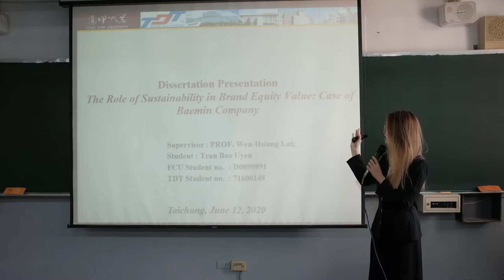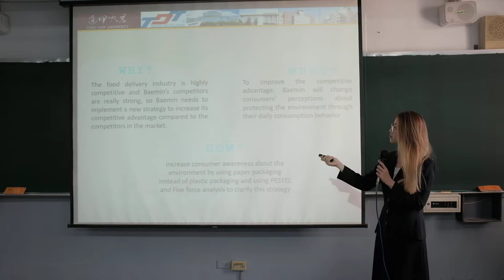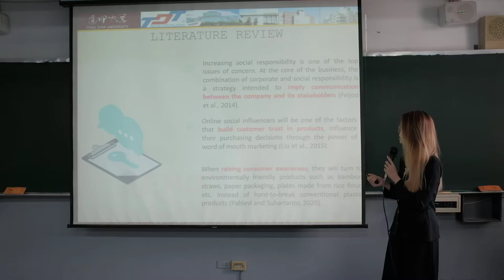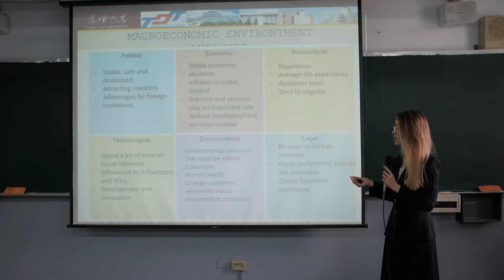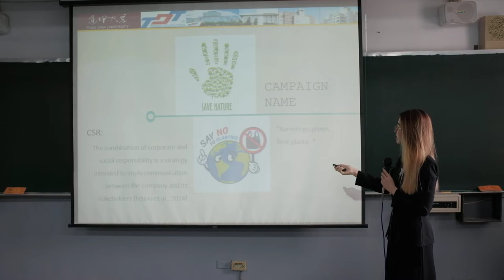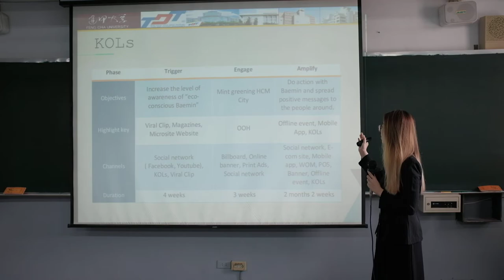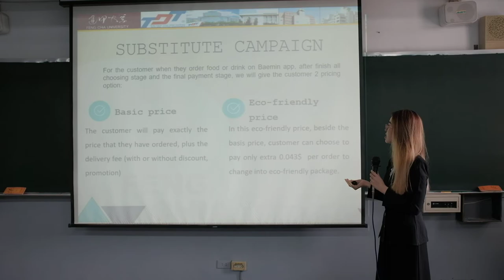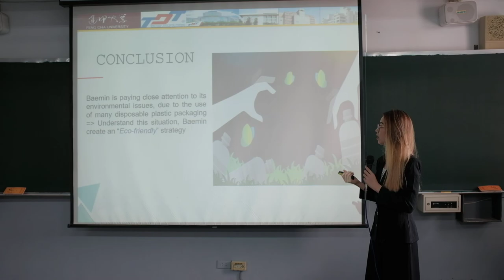[1] PIE -Tran Bao Uyen | BBA Thesis Presentation | FCU Taiwan 2020